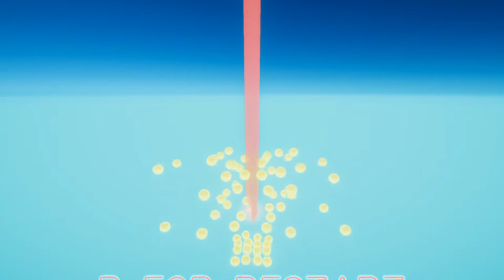The Line (2020) | First Impressions Gameplay + Text Review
The Line is a tricky puzzle game with a Snake-like twist. I ran into a few small bugs that I think will be patched soon, but otherwise the game is a rather fun and unique concept. 6/10